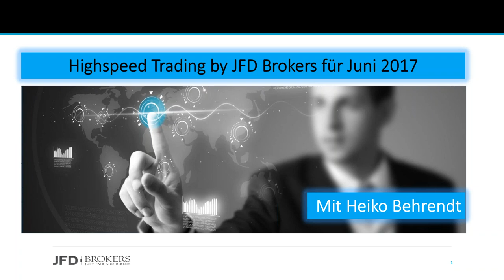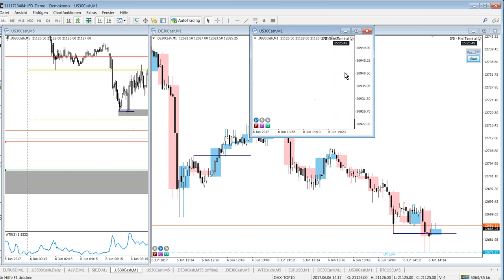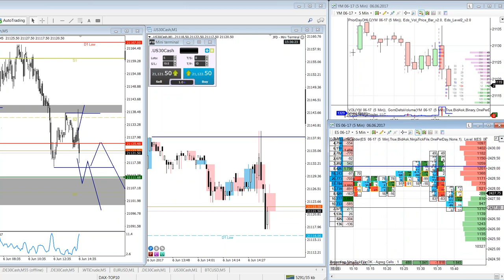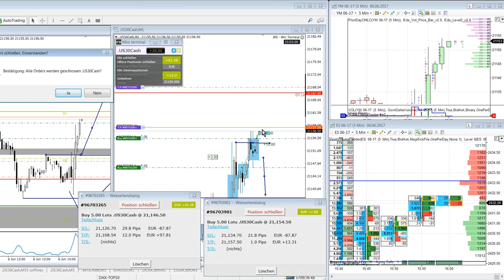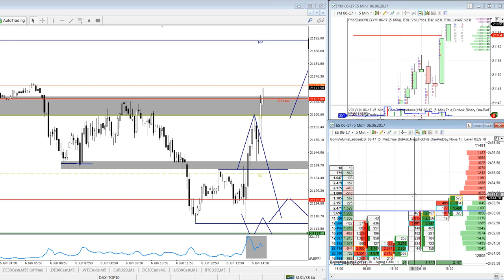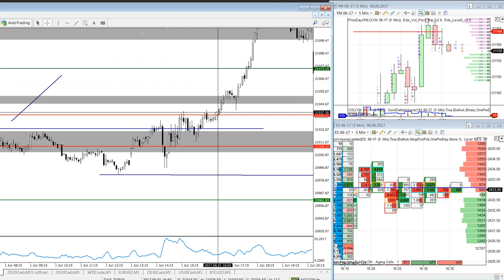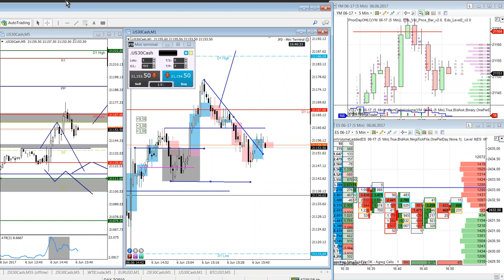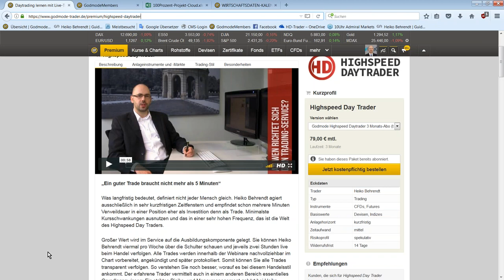Highspeed Trading Juni 2017 mit Heiko Behrendt